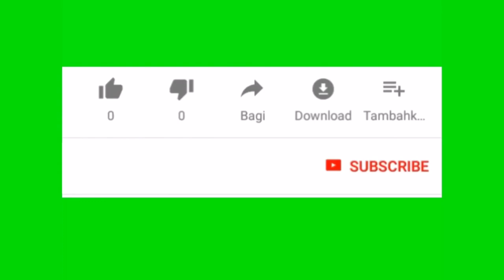Ini Kata-kata KPG Semasa Melawat Farizal Marlias 🔴